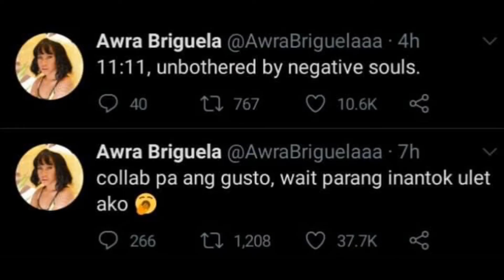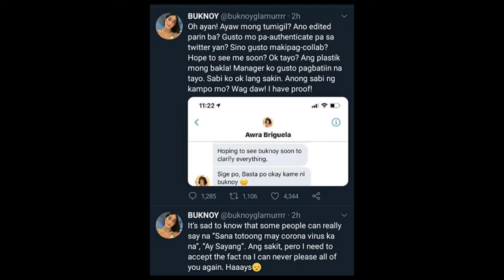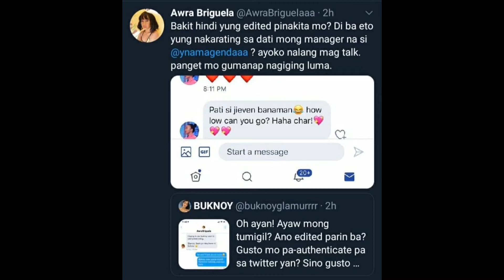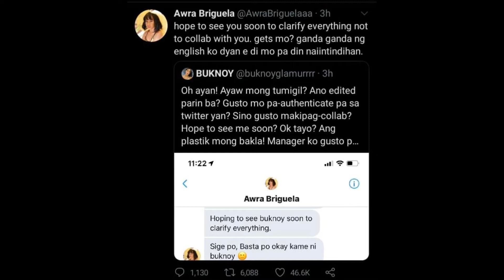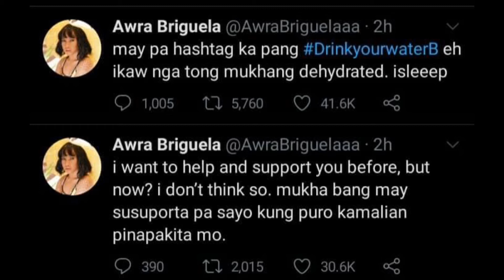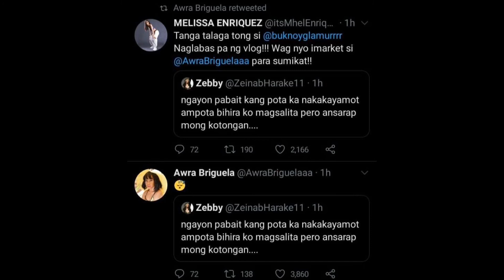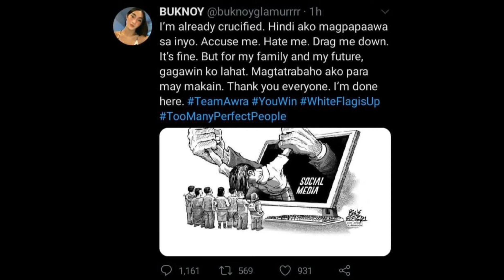AWRA VS BUKNOY |BBKangarooTV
Awra at Buknoy Glamurr nag-away sa twitter world.